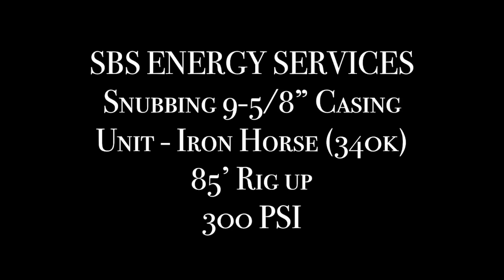Snubbing services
Snubbing services provided by SBS Energy Services showcasing snubbing 9-5/8" casing with the "Iron Horse"(340k) unit. We specialize in snubbing, coiled tubing and work-over services.